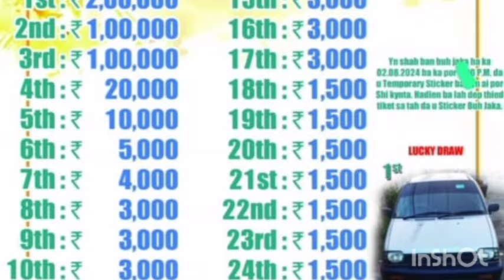KA JINGPYNSHAI BA KYRKIEH NA BYNTA KA JINGIAKOP KHWAI -JONGSHA. PEIT KLOI